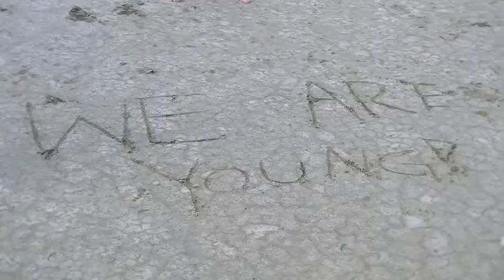Olympus Hills ward Young Men Music Video 2012